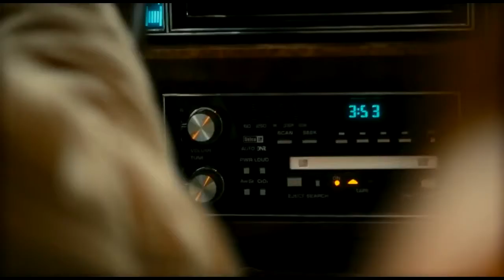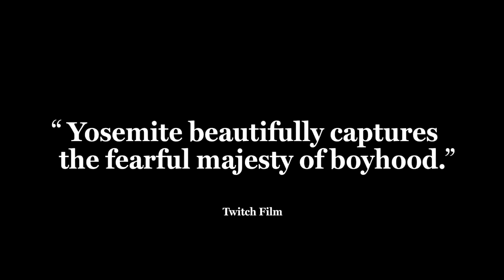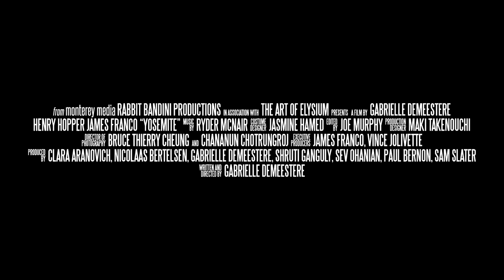Yosemite Official Trailer #1 (2016) James Franco Drama Movie HD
Yosemite Trailer 1 (2016) James Franco Drama Movie HD [Official Trailer]